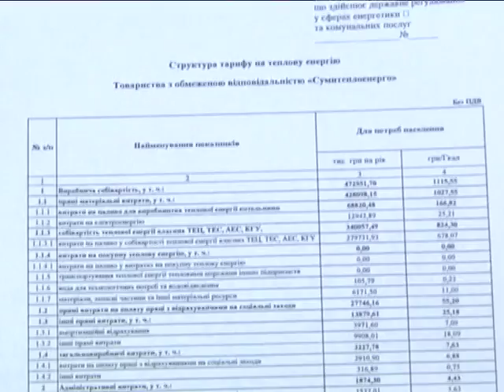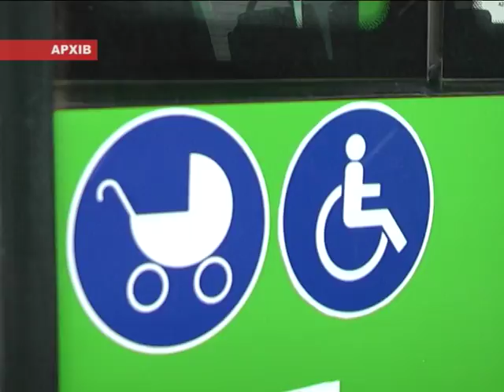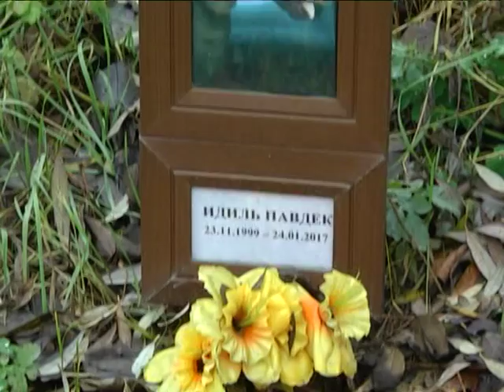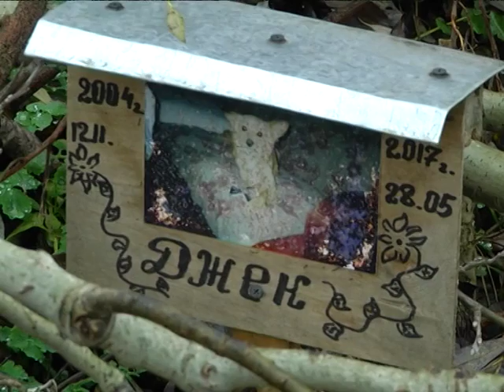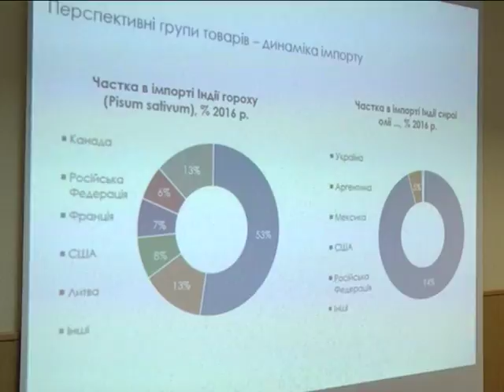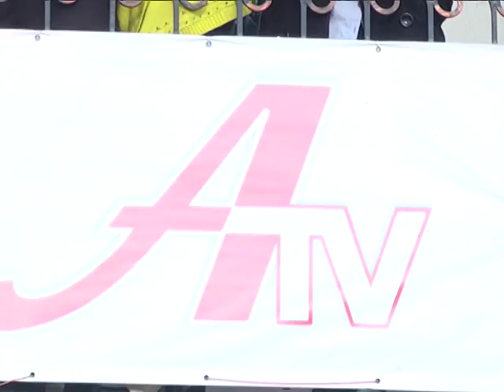Підсумки тижня. 18 листопада 2017.